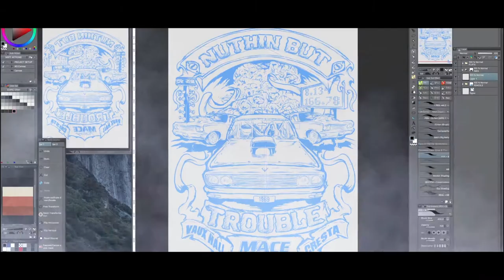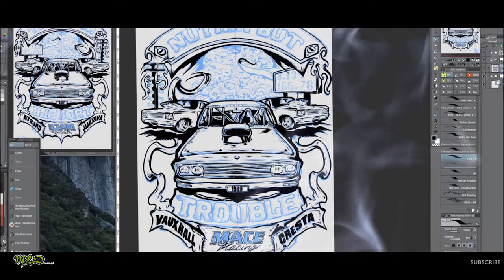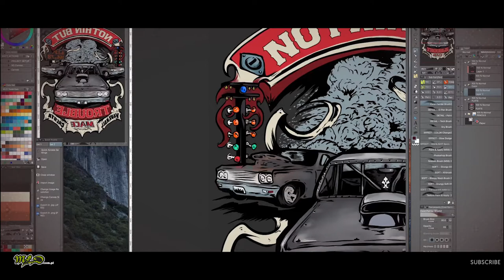NuthinButTrouble - T-shirt Design for Mace Racing_MLD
T-shirt Design for Mace Racing

Thx!
Also check out MLD here :

MLD.com.pl

Cheers!!